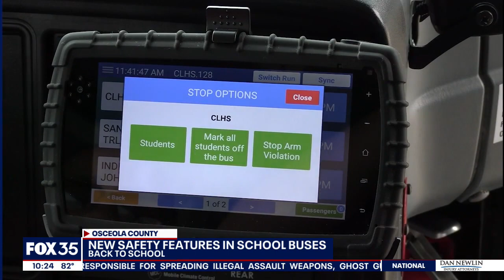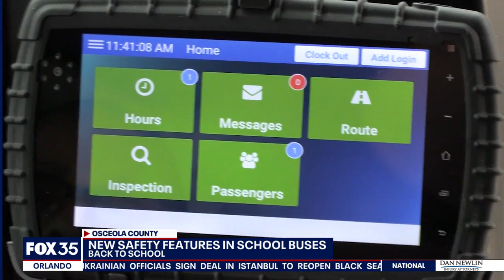New school bus safety: Florida students to scan IDs before getting on the bus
Students attending schools in Osceola County will have to scan their ID badges when boarding the school bus. The district said this will help them keep track of which students are on the bus, how many students take the bus, and help them keep track of the district's 23,000 students who take the bus to school.